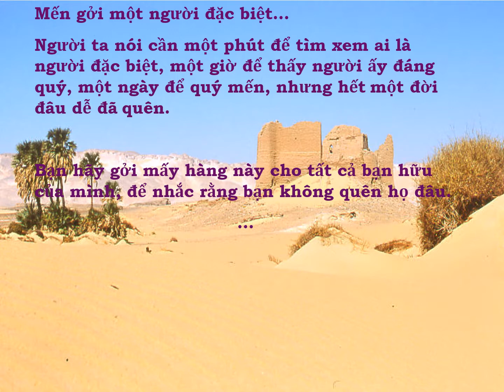Sand and rock